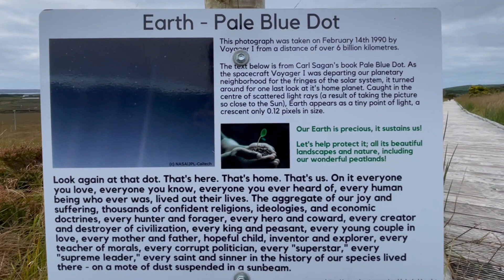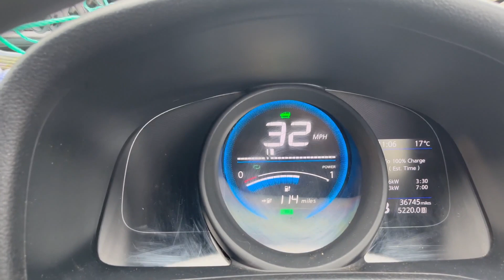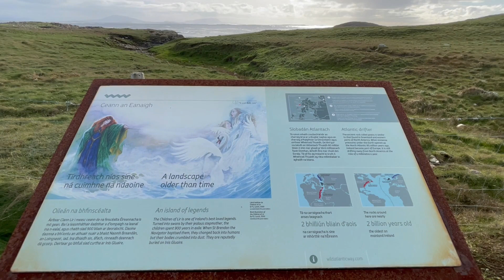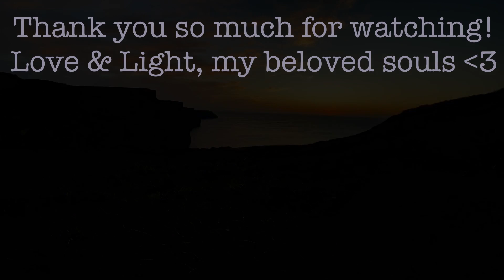Vlog #32 || Roadtrip To Ireland || Wild Atlantic Way Southwards || From Malin Beg To Lahinch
Dear Beloved Souls

This month was awe-inspiring, challenging and full of examples about the innate goodness of people: Off we drove with our Electric Vehicle from the Isle of Lewis over to Larne in Ireland. Up to Portballintrae near the Giant's Causeway, over to Magilligan Point near Londonderry, westwards to Glencollumkille - and from there on it was going south right down to Lahinch.
I hope this gives you an honest glimpse of how a month of van life turned out to be for me, how the ups and downs of life happen regardless of the path we chose, and yet how the beauty and grace of our 'Pale Blue Dot' always reminds us of the innate wisdom it provides for us.

I do hope you enjoy watching this one, I poured love and devotion into it: Thank you for taking the time to watch!
Love and light, beloved ones, and may you be kind to yourselves and others!
Nadine

These are the books I showed in the video:
'Our Pale Blue Dot' by Carl Sagan; displayed in Ballycroy National Park, with a photograph from 1990 taken by Voyager I from a distance of over 6 billion km from our Earth.

Thank you also so very much for your kind support in taking time to watch my content and accompany me on this journey of becoming a freelancer and traveling full-time.
This is my portfolio website for Webdesign, Copywriting and
If you want to support me and my journey to becoming a freelancer, I'd love to hear from you.

Time Stamps:
0:00     intro
2:02     emotional rollercoaster
3:55     week 1
8:35     the mullet peninsula
10:13   conclusions
12:35  outro